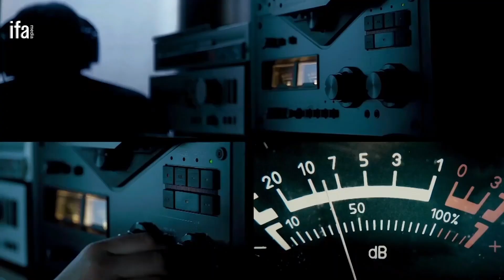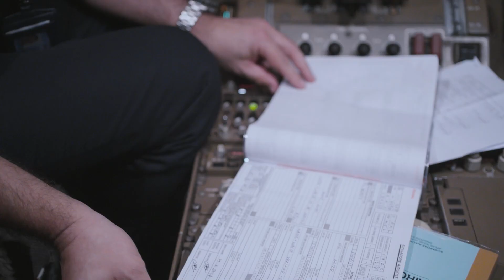What we do (2023)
Some of '23's latest creations